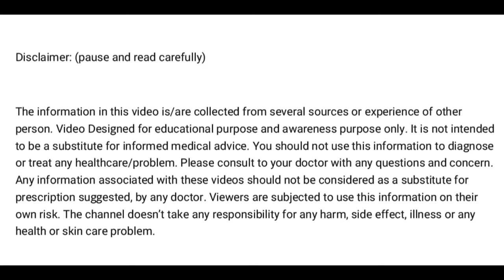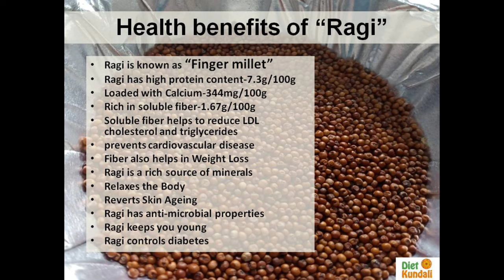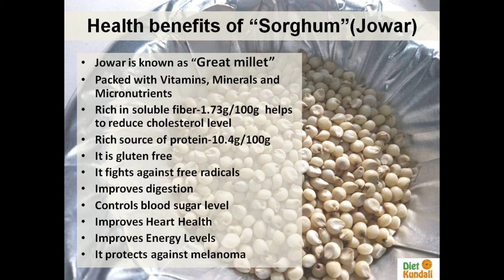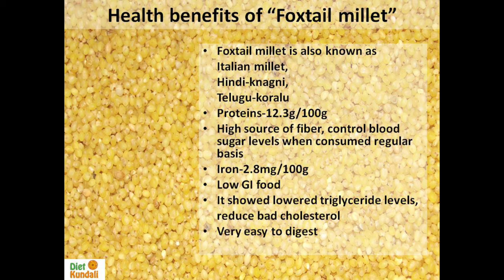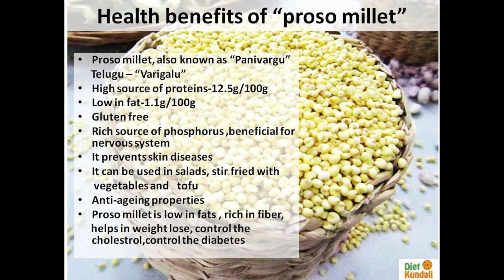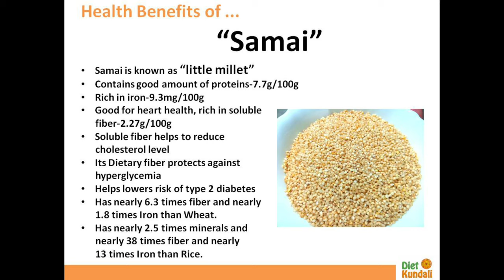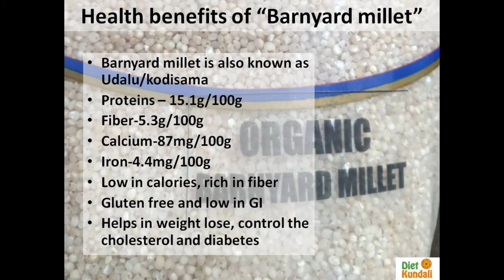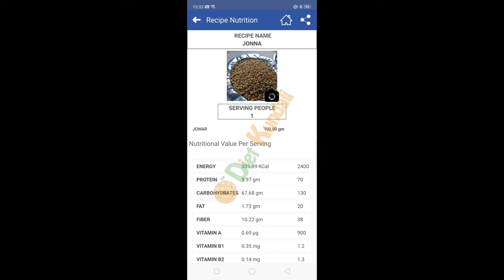Millets in telugu | Millet benefits | Types of millets in telugu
Hello Everyone,
Welcome to Dietkundali telugu,
Millets in telugu | Millets
In today’s video i will give information about millets, Millets in telugu.I will share information about millets in telugu, usually we get so many millets in the market, i will share information millets in telugu, what we call different millets in telugu, as well as i will share millet benefits. Types of millets in telugu information also i will give. I will give information about, finger millet, pearl millet, sorghum, kodo millet,foxtail millet etc.If you watch this video complete you will easily get to know millets n telugu.
నేను ఎలా న తెల hair నే Heena తో కవర్ చేస్కుంటా | Heena for hair in telugu | white hair to black hair
ఇవాళ నేను మీ తో షేర్ చేస్తా న winter skin care | Skin care during winters | TNW-The natural wash